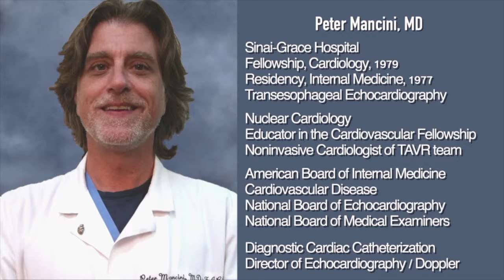Dr. Peter Mancini